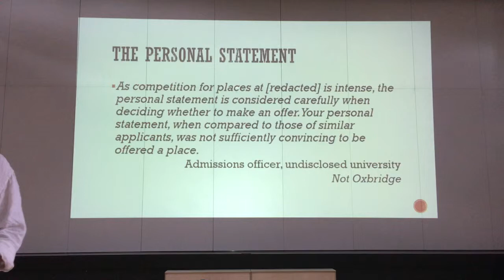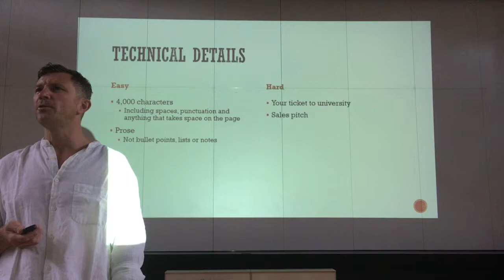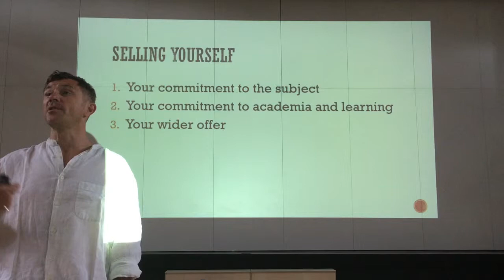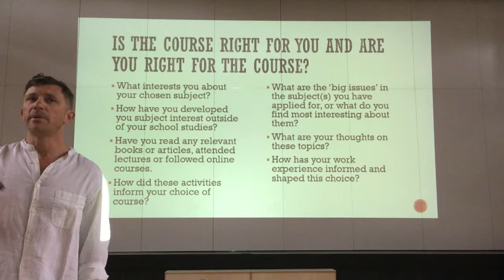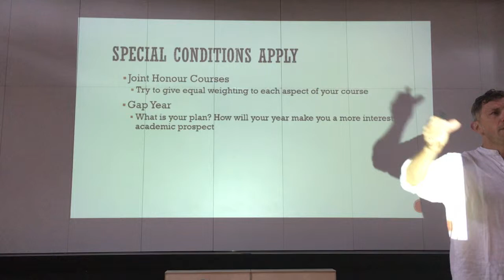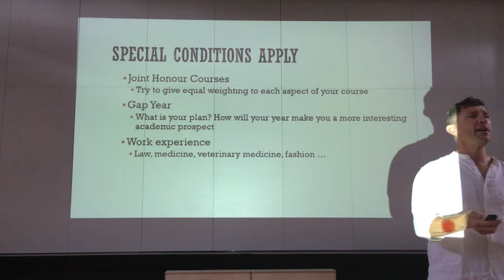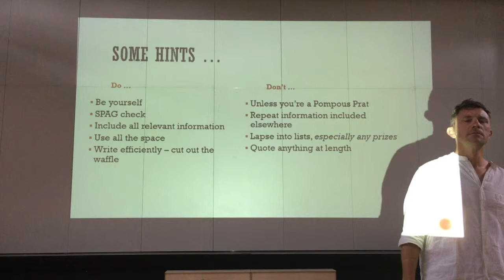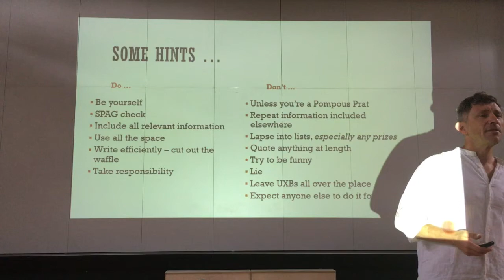JPF on University Admissions: The Personal Statement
Writing a personal statement: the basics